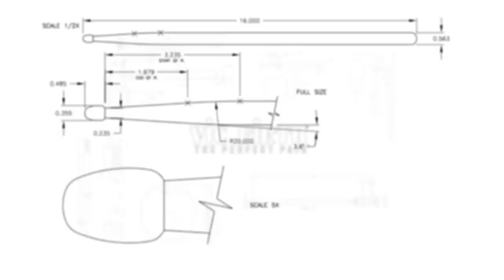Sō Percussion - Postludes for Bowed Vibraphone, by Elliot Cole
Performed by Sō Percussion
Eric Beach, Josh Quillen, Adam Sliwinski, and Jason Treuting

ABOUT THE PIECE:
"Elliot Cole's Postludes for vibraphone were written for So Percussion in 2012, as part of a year long residency at Princeton University in the music department.  Throughout that year, we worked closely with the graduate student composers on new pieces for percussion quartet.  This was the first time anybody had let us loose for that long of a development period with student composers, and the results were stunning!  The protracted engagement allowed for multiple sketches, revisions, and harebrained ideas.

Elliot wanted to create something that would explore the lyrical, emotional side of percussion, a mission we've long embraced as well.  He discovered (at least for us) the use of bowed harmonics on vibraphone while messing around with ideas in our class at Princeton.

Since that time, these pieces have traveled all over the world.  They seem to have struck a nerve in the percussion world, which we have been delighted to see."

-Adam Sliwinski

ABOUT THE COMPOSER:
Elliot Cole (*1984) is a composer, singer, and programmer.

Postludes, his book of bowed vibraphone quartets, is a new classic of percussion repertoire, having been performed by over 80 ensembles all over the world, including all major American music schools, So Percussion, TorQ, Blow Up Roma, Mobius Quartet, and Amadinda.

He has sung his Hanuman's Leap, a bardic epic for voices and drums, in nine cities, and it was performed by Grammy-winning choir Roomful of Teeth at the Five Boroughs Music Festival in NYC.

His creative friendship (part band, part book club) with Brad and Doug Balliett has produced opera and hip hop collaborations with the Chicago Composers Orchestra, Metropolis Ensemble, Washington Square Winds, operacabal, the Berkshire Fringe Festival, and the Lucerne Festival Academy, where they were Spotlight Artists in 2011.

He lives in Jersey City, NJ, and is a doctoral candidate in composition at Princeton University, where he teaches undergraduates how to hear and sings in a study group devoted to 14th and 15th century music in facsimile.